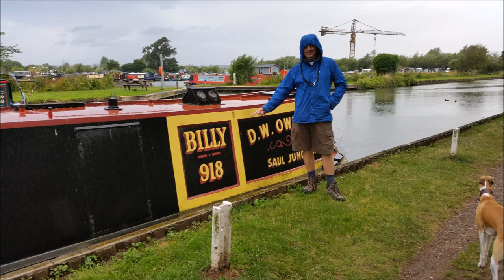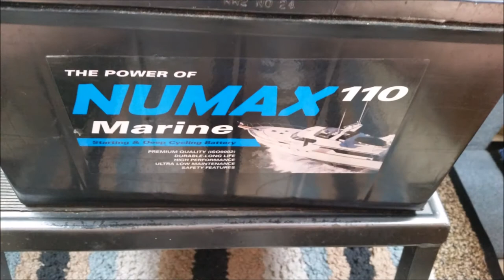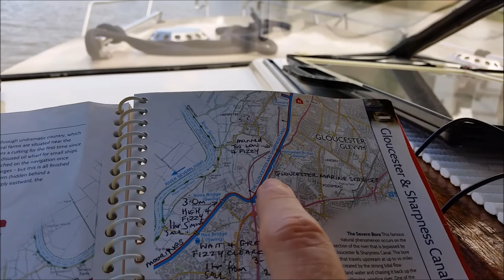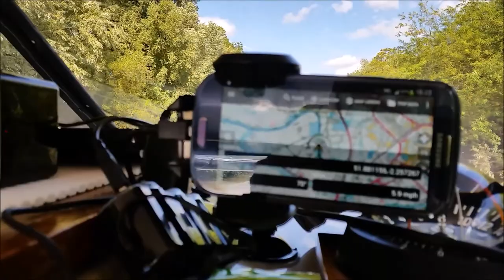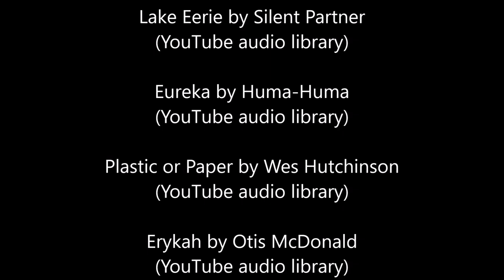Busy with Fizzy episode 34 (Gloucester & Sharpness Ship Canal trip - part 2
This video is part 2 of our week long trip down the River Avon onto the River Severn where we carried on down to Gloucester and entered the Ship Canal. We then travelled down the Ship canal to the end at Sharpness before completing the return journey.

agreement

Plastic or Paper by Wes Hutchinson

Constructive comments welcome